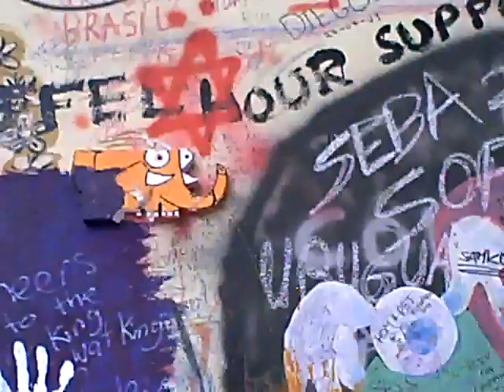Wall of graffiti as a tribute to John Lennon